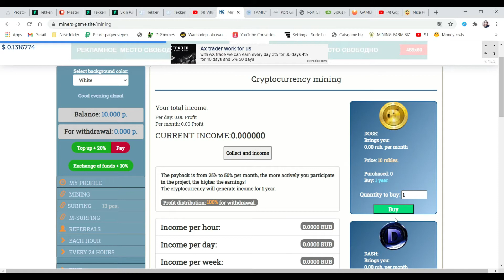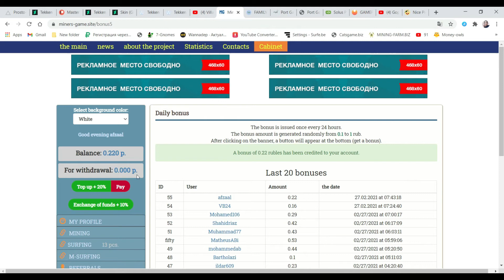CRYPTOCURRENCY MINING SIMULATOR || Bonus 10 Rubles For Registration || Mining Start Making Money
How to start making money?
Buy cryptocurrencies in a mining store, browse sites while surfing, get generous bonuses, invite partners to the project, get rewards for them and withdraw them to your Payeer wallet!
2
Invite your friends to the game and get 20% of their contribution to your account for withdrawal!
3
Surfing sites
View ads and get money for withdrawal!